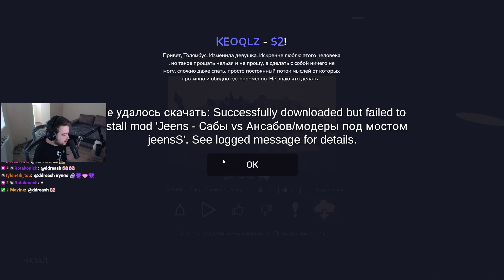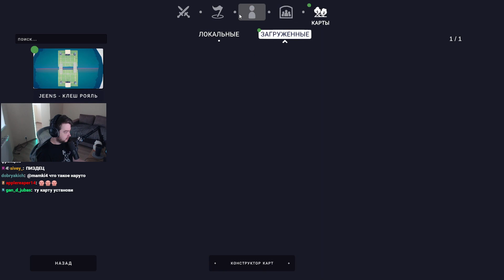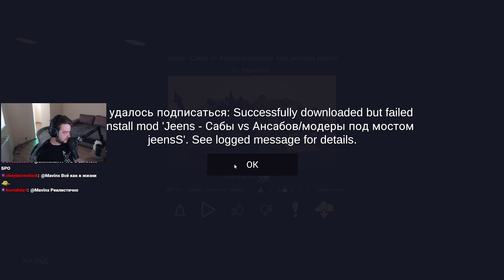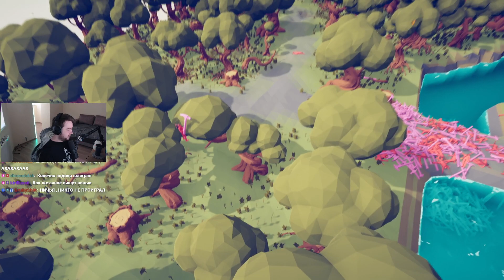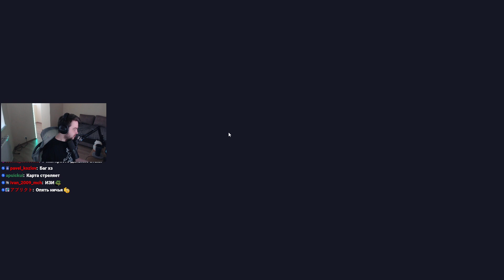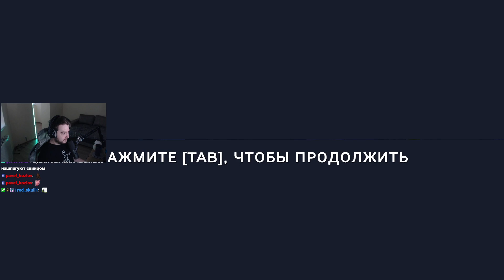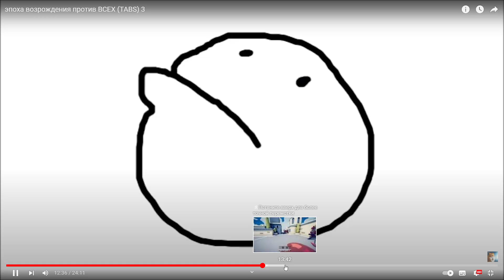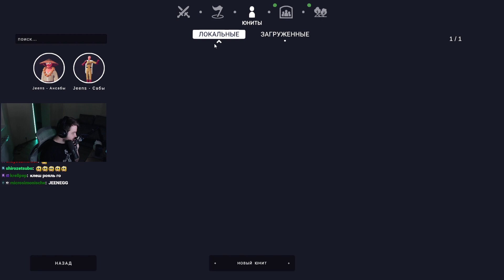TABS прохождение кампании - WorldBox битва за Баннерлорд (Стрим 23.03.2023)